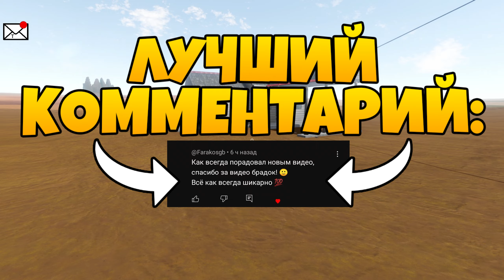Мы Нашли АВТОБУС В ПОЛНОМ ИДЕАЛЕ В The Long Drive! ч.2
Сегодня вместе с другом Мы Нашли АВТОБУС В ПОЛНОМ ИДЕАЛЕ В The Long Drive! ч.2
Я в ВК (за рекламой сюда)
Мой ПК:
I5 10400f
RTX 3060 12GB
16GB RAM